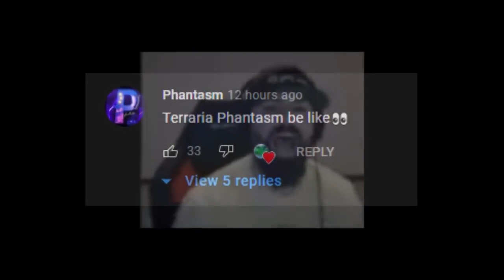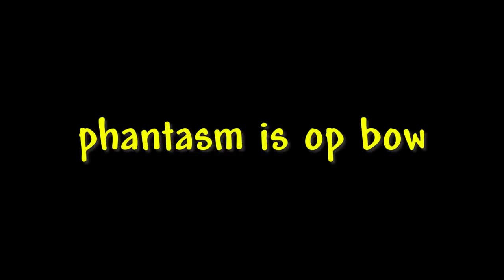Terraria Phantasm be like:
the best bow in the game